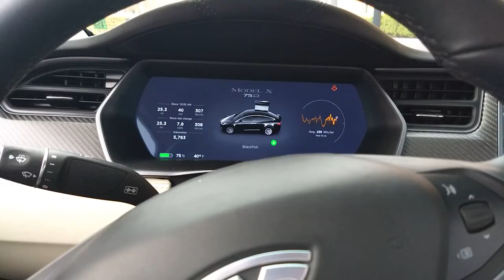TESLA X TYPE BEAT x Startup x Display x Seatbelt Chime x Alarm